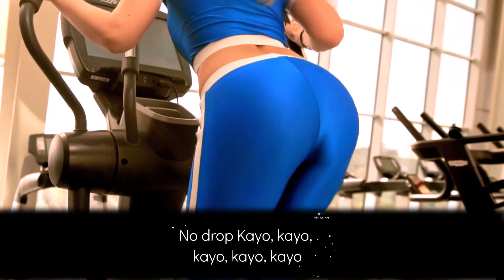SEREBRO — CHOCOLATE | Fitness music video with lyrics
Lyrics Serebro chocolate:

All by the touch, you ripped my heart and all the keys
Is it not much? Oh, what'd be more than what you squeeze
I've got no ammo, ammo, ammo, ammo, ammo, and I hope you see
And recognize the only door to paradise
I'm gonna keep, I know I need to get it done
Five miles deep, oh, rush into your latest turn
No drop kayo, kayo, kayo, kayo, kayo 'cause I see it through
Come over me, take my love you've never seen
My love for you taste like summer, and chocolate, chocolate, chocolate cookie
Taste like the summer, and chocolate, chocolate, chocolate cookie
Chocolate, chocolate, chocolate cookie
Nobody sees what we came do the other night
Drown in the sea, oh, hold on your breath before footlight
Shake like never, never, never, never been in love
No, nothing's wrong if we're hanging on so long
Are you against? Or you just don't wanna try?
Are you a bit tensed, oh, let it fly the other sky
Play my tempo, tempo, tempo, tempo, tempo as you feel inside
Slow motion crime, I'm way more to get you mine